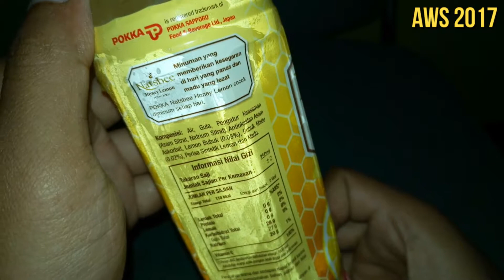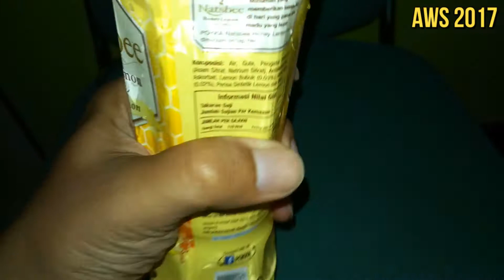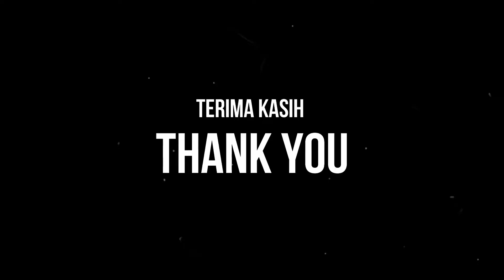Pokka Natsbe Minuman Vitamin C Madu Lemon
Minuman pelepas dahaga mengandung vitamin C dengan bahan utama madu dan lemon. Saat video ini dibuat, harga yang saya dapatkan saat membelinya adalah 5000 rupiah :) Semoga bermanfaat :)